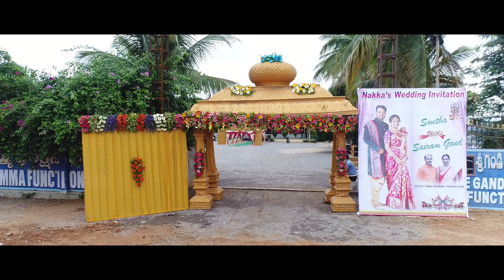sairam swetha telugu wedding promo